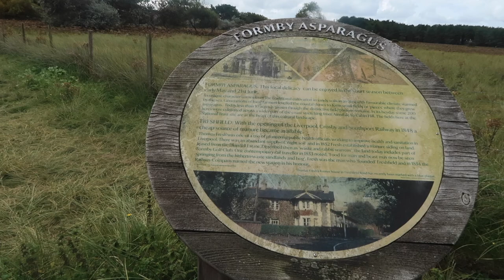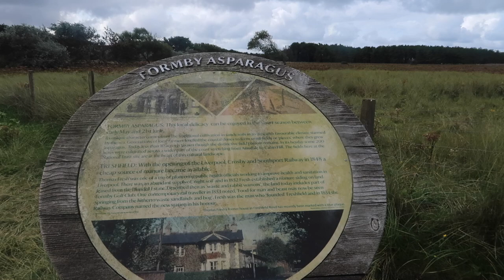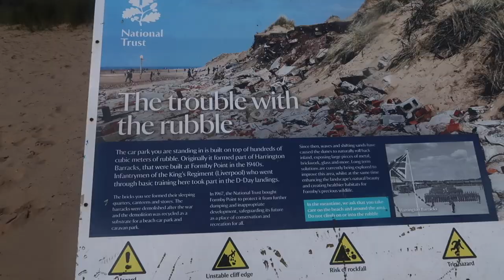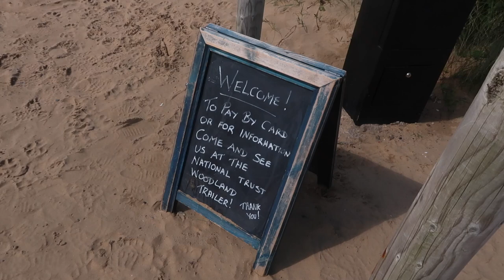A Trip to Formby Beach | Liverpool Merseyside Beaches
Formby Beach is a fascinating and fun beach that lets you explore a beautiful coastline, but prehistoric remains revealed by erosion. The views out to the Irish Sea are fantastic and on clear days you can spot Blackpool Tower.
As well as the beach there are wonderful sand dunes to roll down, pinewoods, a red squirrel reserve and an asparagus trail.

📹 CHAPTERS
00:00 Intro
01:51 Car park
02:06 Formby Asparagus Trail
04:00 The hunt for a red squirrel
05:19 Lost in the woods
07:25 Formby beach
09:16 in the sea
10:14 Formby sand dunes
11:52 Outro and walk back to the car